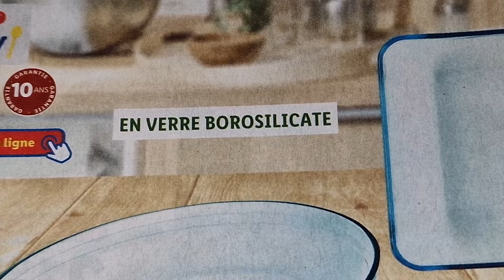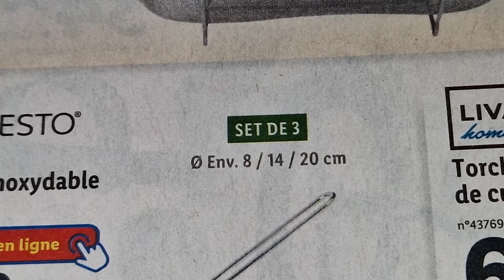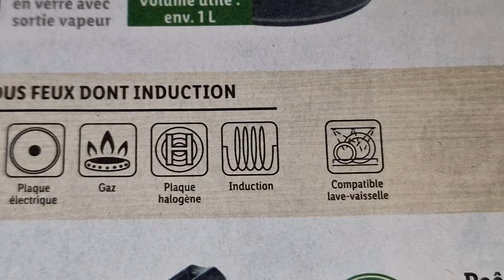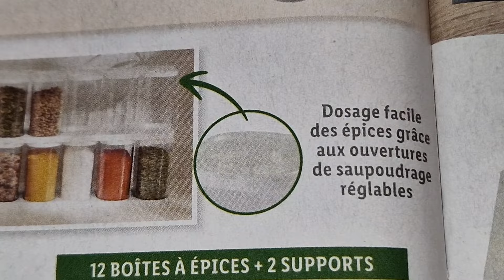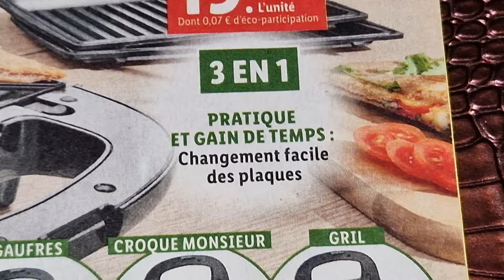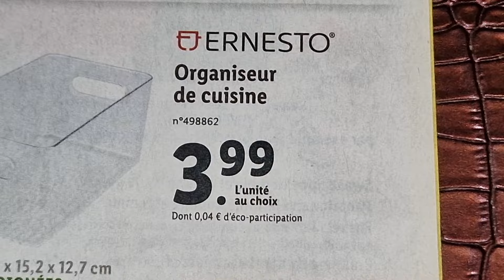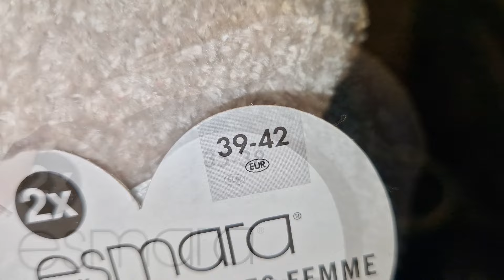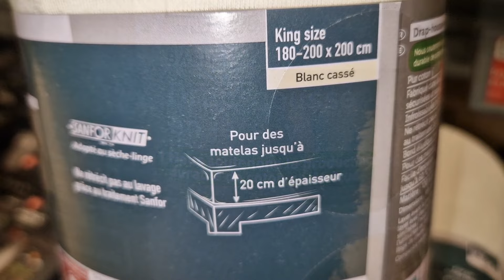ARRIVAGE LIDL 2 JANVIER 2024